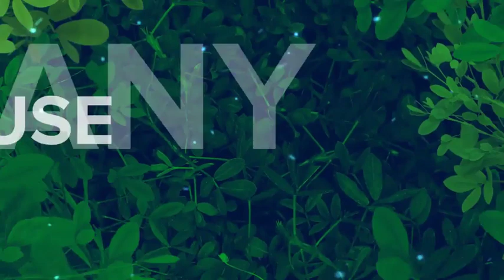New Beginnings by dehannb Envato-Videohive After Effects & Premiere Pro Templates - ART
✬Main features:

1920×1080 @30 fps
Video Tutorial
Font used in preview: Proxima Nova
No Plugins
Modular (easily change duration up to 15 seconds for each slide)